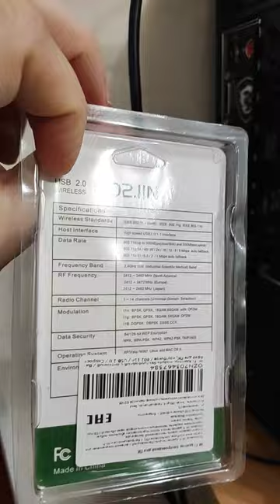Лучший Wi Fi адаптер👍